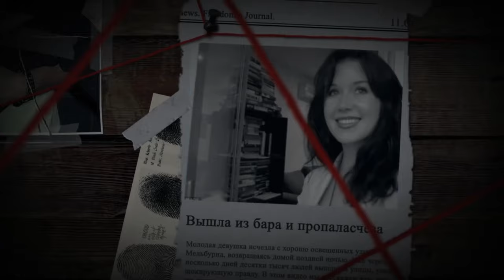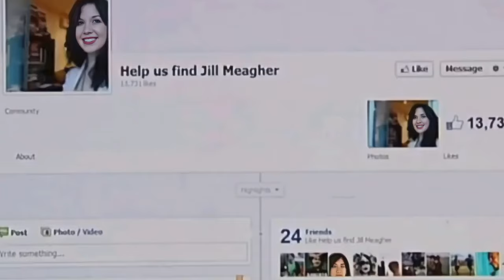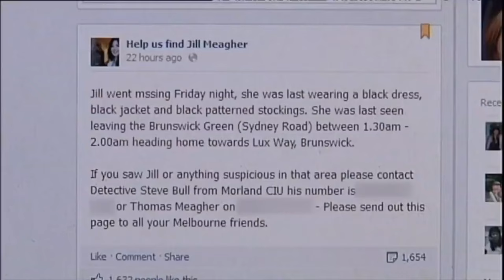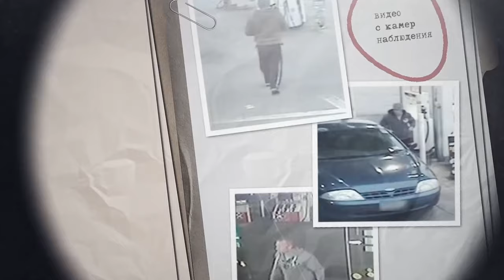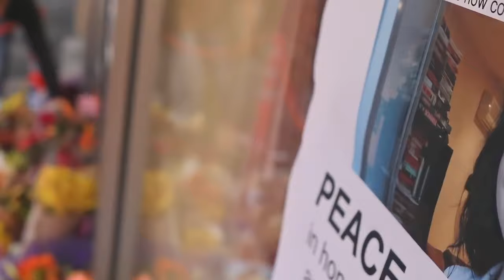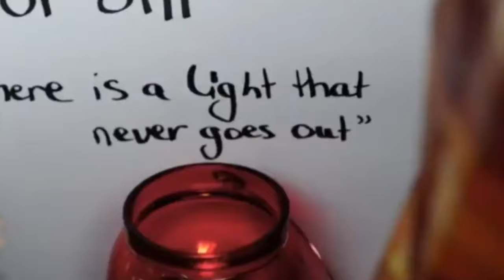This crime shook all of Australia. The Monstrous Story of Jill Mar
This video, translated from the "Дневник Криминалиста" YouTube channel, this story, which occurred in 2012, shocked all of Australia. A young girl, Jill Mar, disappeared from the well-lit streets of Melbourne on her way home late at night. In just a few days, tens of thousands of people took to the streets, learning the shocking truth. In this video we will tell you what happened to Jill Mar and how it affected the entire Australian society.